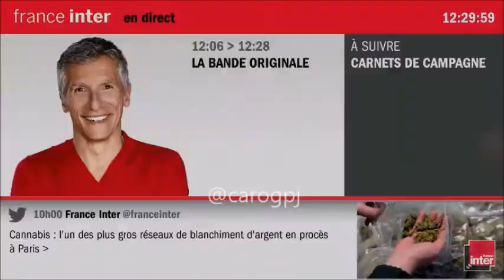La Bande Originale avec Marine Delterme du 24/05/2017 2/2